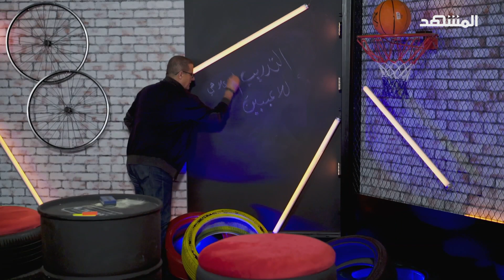التدريب الإعلامي للاعبي كرة القدم.. نصائح ودروس من أحداث الماضي - سبورت لايت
في هذه الحلقة من برنامج سبورت_لايت يناقش الكابتن لطفي_الزعبي كيف تؤثر وسائل الإعلام على أداء اللاعبين ونفسيتهم، وأهم الاستراتيجيات والنصائح للتحكم في ضغوط انتقادات الصحفيين والتعامل معها بشكل إيجابي، وبالتالي تحقيق أداء أفضل في الملعب وأمام الإعلام.

لتحميل تطبيق قناة ومنصة المشهد:
App Store